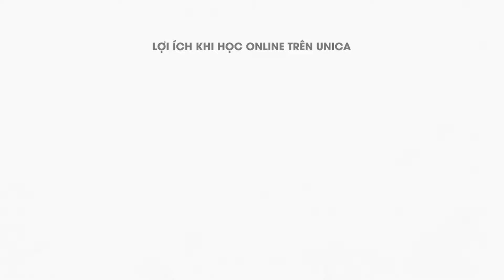Quản lý vốn trong forex Tào Thị Thủy Tiên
Có kiến thức chuyên sâu và hiểu đúng về Quản lý vốn
Kết hợp với khóa 1 "tăng thu nhập từ forex" để có hệ thống quản lý vốn hiệu quả, trading chắc chắn.
Tự tin trong giao dịch và giúp tâm lý giao dịch tốt hơn. Đi lâu dài an toàn trong thị trường này.
Add vào gourp hỗ trợ livetreams trực tiếp vào lệnh cùng giảng viên, được tham gia các group chát trao đổi của team. Đặc biệt có cơ hội phát triển , hợp tác với team trong thị trường forex.

Forex là thị trường tài chính lớn nhất thế giới với khối lượng giao dịch mỗi ngày lên tới hơn 5000 tỷ đô la.. Bạn có thể kiếm được lợi nhuận ổn định, tự lập về tài chính nếu có 3 chữ M: Mind(tâm lý), Method (phương pháp) , Money (Vốn)

Hãy đến với khóa học Quản lý vốn trong forex tại Unica.vn
Nội dung bài giảng:
Hiểu được tầm quan trọng của Quản trị vốn
Hướng dẫn chi tiết về quản lý vốn và tính khối lượng giao dịch khi vào lệnh.
Cấu trúc của 1 trade
Các loại phí trong FX mà ít ai biết tới
Cách tính giá trị kỳ vọng
Phương án vào lệnh để tối đa hóa lợi nhuận , hạn chế rủi ro một cách khoa học
Kinh nghiệm giao dịch với GBP, AUD, CAD, CHF, Vàng, Bạc...
Cách đặt tp sl theo PP Price action...